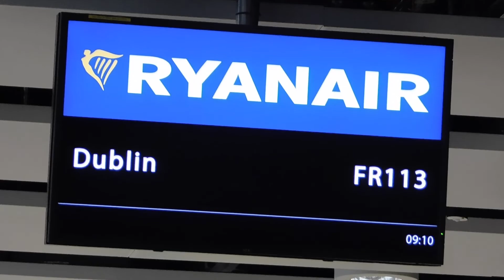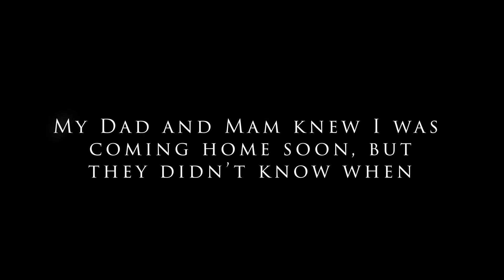Coming home after weeks of Backpacking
This was the day! After 6 weeks of non stop travelling, 12 cities and one big adventure. It was time to go home.

(This was filmed 4 weeks ago before travel restrictions were in place)